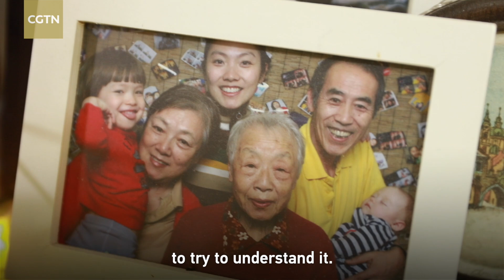Spring Festival with an international flavor: A Canadian expat in Beijing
When Daniel Mulroy, originally from Canada, first attended a Spring Festival feast in China in 2001, he was amazed to see the grand meal at his boss's home and couldn't understand why the family spent all day cooking for only a few people. But now, after living in Beijing for nearly a decade, he has known well the significance of the traditional festival and even enjoys preparing for it. Mulroy met his future wife Ge Qian, a Beijing local, in Canada and followed her all the way to the Chinese capital. They are now raising two little children. Here's his story.